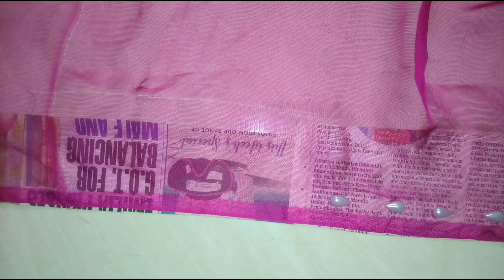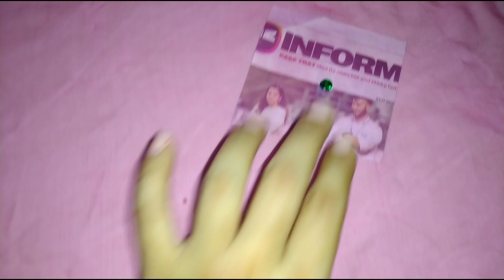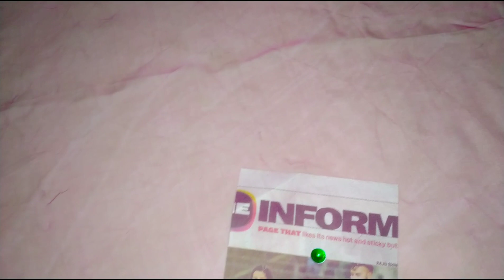राजस्थानी दुपट्टा स्टोन डिजाइन | मारवाड़ी स्टाइल | ममता पटेल | 65K + Views